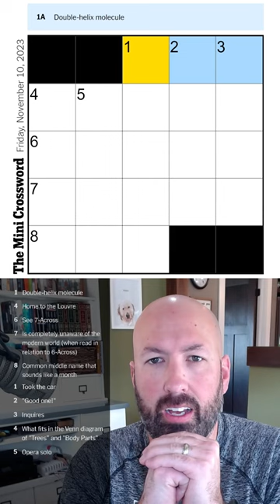Are you UNAWARE OF THE MODERN WORLD or can you solve this crossword in a minute?